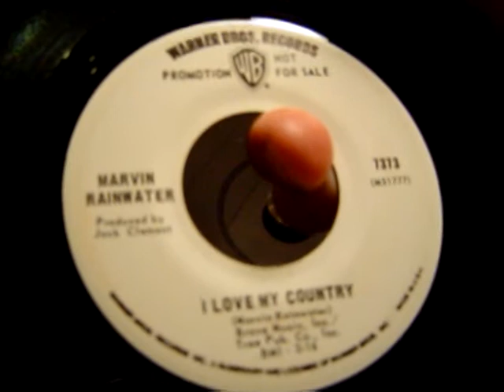MARVIN RAINWATER - LOVE MY COUNTRY !!!